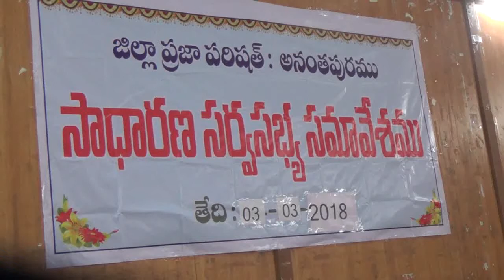GENERAL BODY MEETING IN ZILLA PARISHAD ,ANANTAPUR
DIST. COLLECTOR SRI G. VEERAPANDYAN PARTICIPATED IN GENERAL BODY MEETING HELD HERE AT ZILLA PARISHAD ANANTAPUR ON 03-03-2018 posted vijay ae O/oDEATP